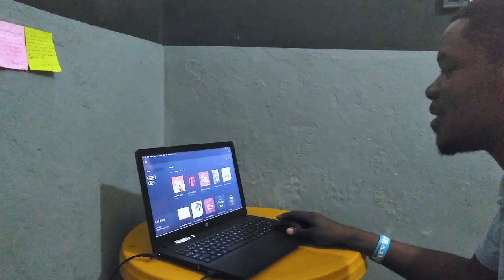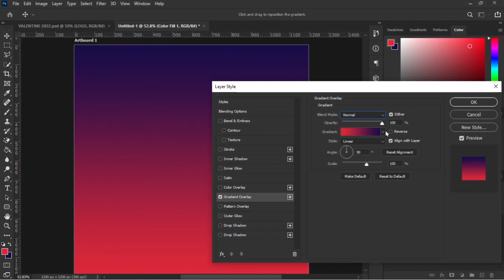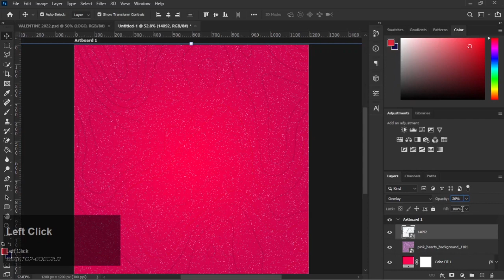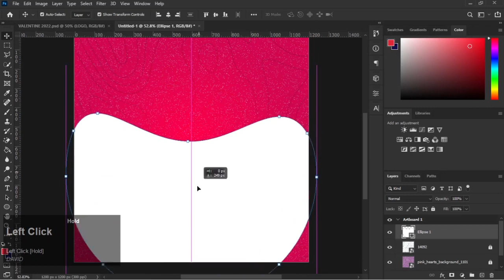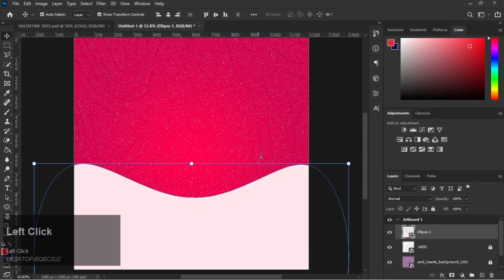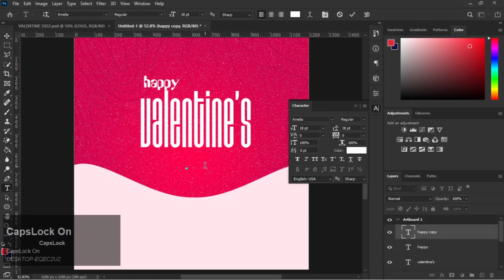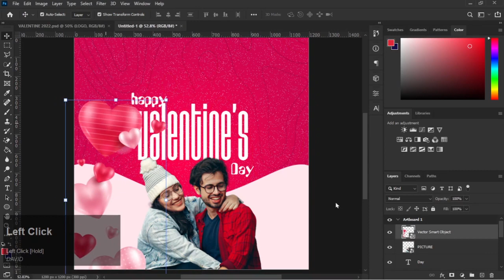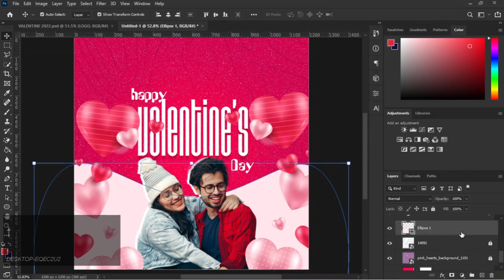HOW TO DESIGN A VALENTINE FLYER IN PHOTOSHOP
In this Video, You'll learn How to Design this Beautiful a Valentine Flyer.

TIMESTAMPS
00:00 - (Intro)
01:07 - (Create a new canvas)
02:20 -  06:38 (Background)
6:54 - 11:15 - (Heart Shape Layer)
11:30 - 13:51 - 14:30 (Love Shapes)
12:08 - 13:36 - (Main Valentine Text)
14:41 - 16:06 - (Lover's Image)

ORDER DESIGNS & FLYERS FROM ME:
MY FIVERR GIGS -